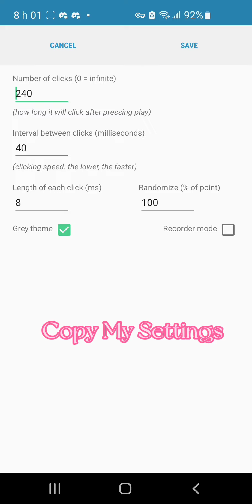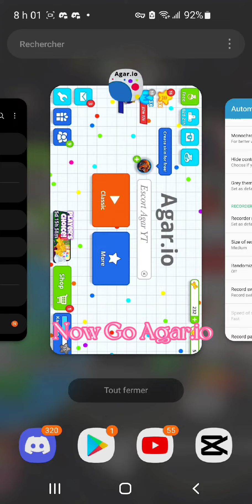Macro Split Tutorial For Android Player🔥❤(Agar.io Mobile)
Auto Tap Link